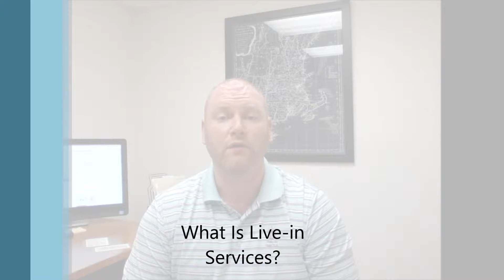Live-In Home Care: What is It?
Minute Women Home Care
238 Bedford St #7
Lexington, MA 02420

Video Transcription

My name is Ryan McEniff, I'm the owner of Minute Women Home Care. We are a private duty home care company located in Lexington, Massachusetts. Today I wanted to talk to you about a specific service that many home care companies provide, which is live-in services. Now you might be interested in live-in services if your loved one, your mom, your dad, or in-law, needs more care than maybe three, four, five, six hours a day. The reason being is that the way that live-in care works is that you have a caregiver that comes in, generally for the weekdays, and then you have a second caregiver that comes in for the weekends, and they stay there 24 hours a day.

But the difference between live-in and hourly shifts is that the person sleeps through the night, or generally through the night. What that means is yes, if your loved one gets up once or twice in the middle of the night for 10 minutes to use the bathroom or get a glass of water, certainly the caregiver can get up to help them, but generally they need six to eight hours of solid sleep to be able to get ready for the next day to help somebody for care. So they're there for emergencies at night, but they're not up 24 hours a day.

The other part with the live-in services is that the person, excuse me, the caregiver, is going to be needing their own bed and their own private room to stay in, because since they're going to be part of this household now, they need to have their own area where they can get some rest, change their clothes, go to the bathroom, shower, things that they're going to be doing every single day. The benefit with live-in services though, is it's a flat rate versus an hourly rate. So, if you're using a home care company for 8, 10, 12 hours a day at a rate of let's say it's $25 an hour, very quickly you're going to be getting up into the multiple hundreds of dollars per day range that shift care costs.

While if you get a live-in care, it will be a flat rate, and it ranges right around from $275 a day to $300 a day. So if you're getting 10 hours of care at $25 an hour, you might as well just pay the extra $25 to $50 a day, if you can afford it, and you can get 24 hours of care. So it's really good for people that have dementia, and then people that have fall risks, or people who are rehabilitating from heart attacks, strokes, things like that. So it's just another option that you can look at when you're looking into home care needs for a loved one or a family member.

Again, my name is Ryan McEniff. If you have questions, leave them down in comment section, and I'll be more than happy to answer them. I'll have a video for you next week. Thanks, and have a great day.